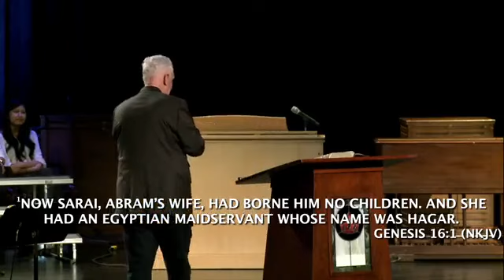Wednesday, July 12th WOW Service